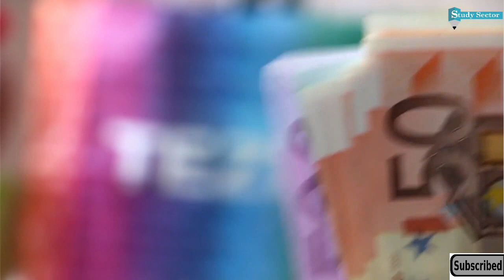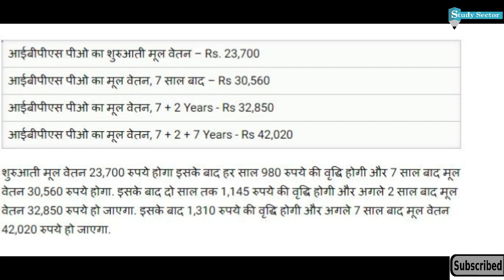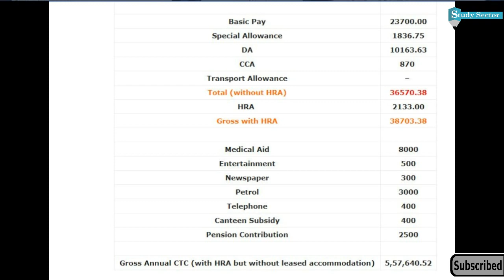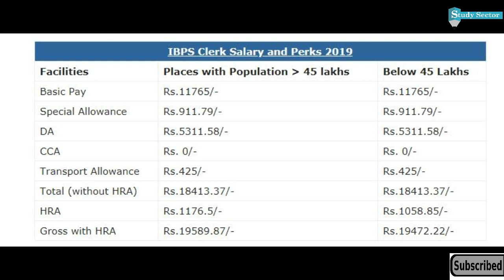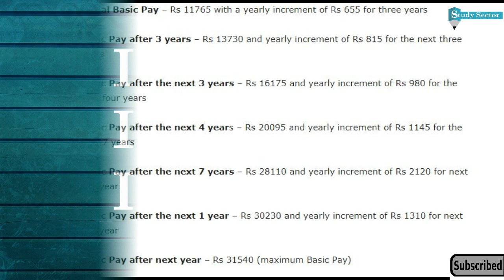IBPS Salary | IBPS PO | IBPS RRB | IBPS CLERK | IBPS SO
Hi everyone, this video will let you know about the correct information of salary per month and other benefits of an IBPS PO.
IBPS RRB Salary Structure -
In this video, you will find how much salary you will get once you get selected for the post of office assistant or officer scale I, II  & III.